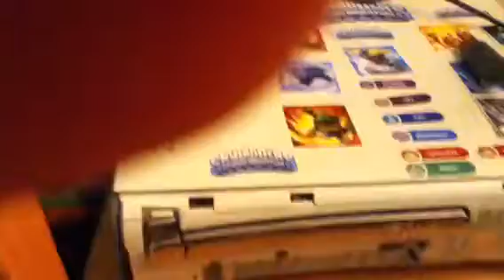How a 6 year old girl can fix Xbox stuck tray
Can't get your Xbox tray to open? Well, watch Zoe, a six year old show and tell you how to fix it!